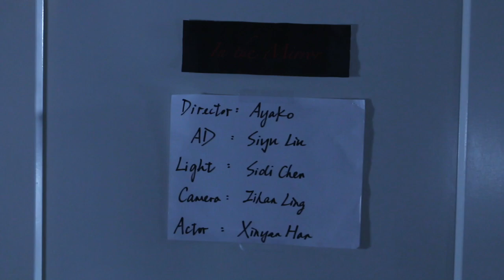In The Mirror | Psych Thriller Short Film | 2019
A short film directed by Ayako Karasawa
Director of Photography: Zihan Ling
Assistant Director: Sidi Chen, Siyu Liu